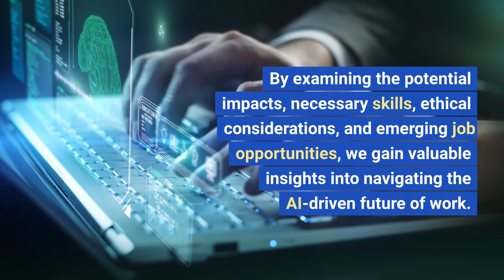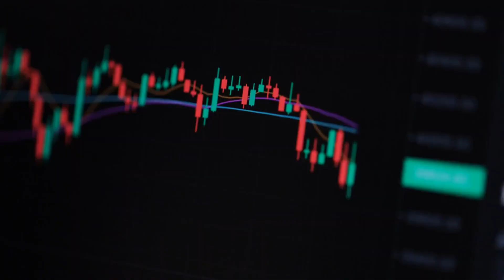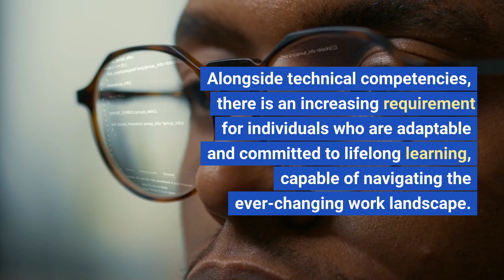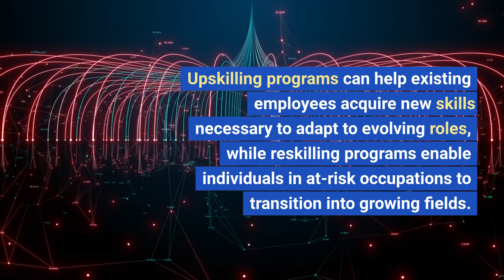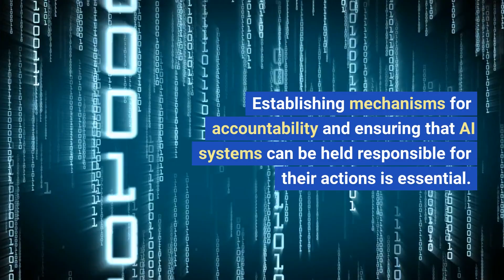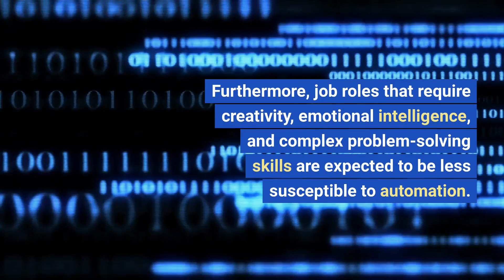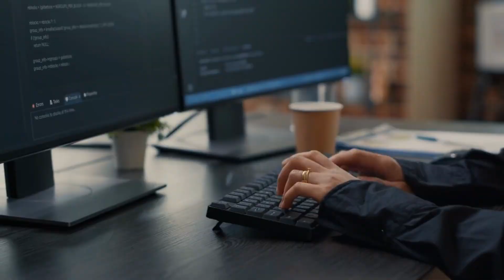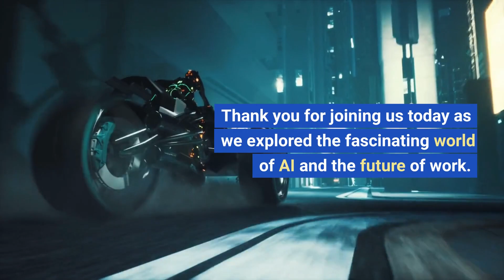AI and the Future of Work: Embracing the Opportunities and Challenges Ahead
🔥 AI and the Future of Work: Embracing Opportunities and Challenges Ahead 🔥

🚀 Are you ready for the AI revolution in the workplace? 🤖 Join us as we dive into the ever-evolving realm of Artificial Intelligence (AI) and its profound impact on the future of work. From automation and job displacement to augmented intelligence and collaboration, this eye-opening video explores the exciting possibilities and hurdles that await us in the AI-driven era.

🌟 Discover how AI is reshaping industries and revolutionizing the employment landscape. Find out why routine tasks are vulnerable to automation while roles demanding creativity, critical thinking, and emotional intelligence are less prone to be replaced. Gain valuable insights into the skills necessary to thrive in the AI era, from continuous learning and adaptability to problem-solving and emotional intelligence.

💡 Learn how AI and humans can become powerful collaborators in a harmonious partnership. Explore the concept of augmented intelligence, where AI technologies amplify human capabilities, leading to enhanced decision-making and productivity. Witness real-world examples of AI's impact in industries like healthcare and finance, where AI-powered tools are transforming the way professionals work.

🎯 Discover the most sought-after skills for the future of work according to the World Economic Forum's Future of Jobs report. Analytical thinking, innovation, active learning, resilience, and technology proficiency are just a few of the key skills that will open doors to exciting opportunities in the AI era. Find out how reskilling and upskilling initiatives can help you stay ahead of the curve.

🌍 Dive into the ethical considerations surrounding AI integration. Uncover the importance of transparency, fairness, privacy, and accountability in AI systems. Explore how researchers are striving to make AI algorithms more explainable and unbiased, ensuring that AI works for the benefit of all. Understand the crucial role of data protection and the development of ethical frameworks in navigating the AI landscape responsibly.

👩‍💻 Discover the emerging job opportunities in the AI era. From data scientists and machine learning engineers to AI ethicists and trainers, the demand for AI experts is skyrocketing. Learn how you can position yourself for success in this exciting field and capitalize on the AI revolution.

🔮 The future of work is here, and AI is at the forefront of this transformative journey. Don't miss out on the incredible opportunities that await you. Join us on this captivating exploration of AI and the future of work. Let's shape a future where humans and AI collaborate to create an extraordinary workforce. 🌟

Let's dive into the world of AI and uncover the limitless possibilities together. 💪